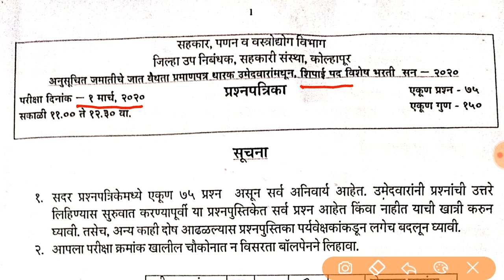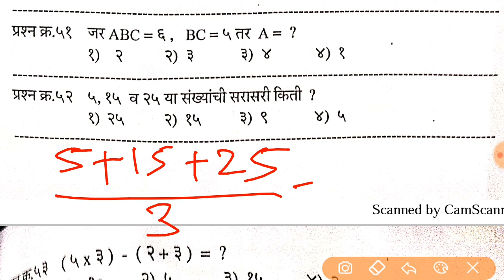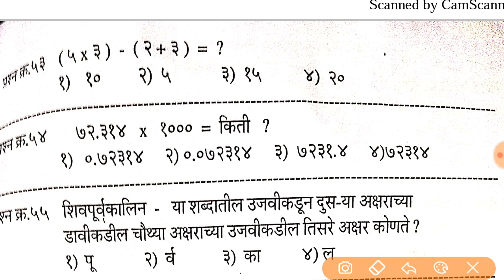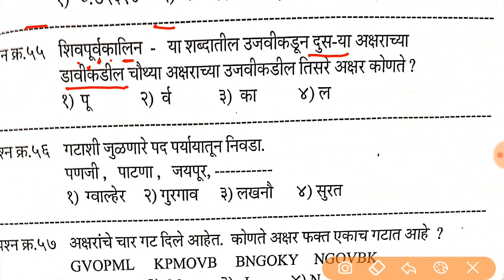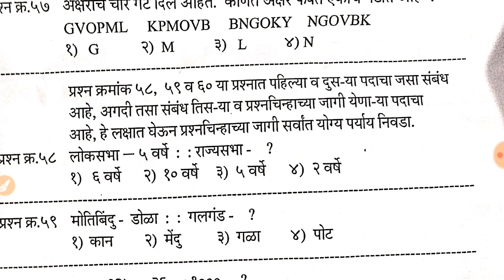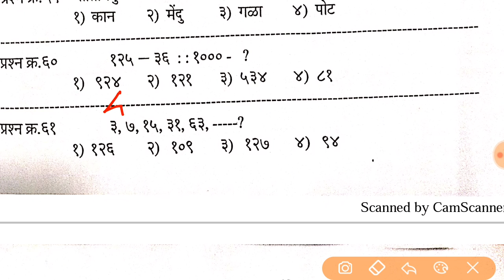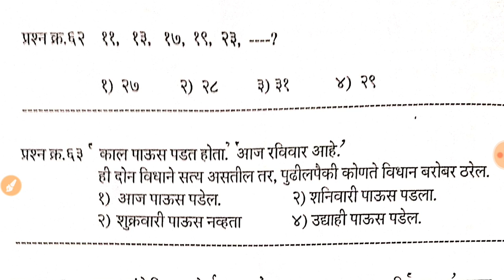peon question paper, बुध्दिमत्ता चाचणी, 1 मार्च 2020 रोजी आलेला पेपर